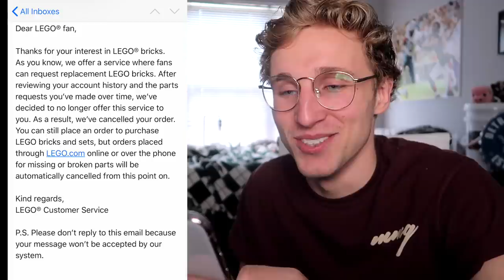real talk w/ papa meags for a sec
love u qts, hope you at least give this video a chance and support my decisions